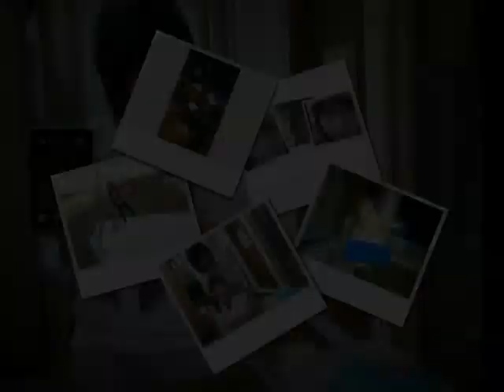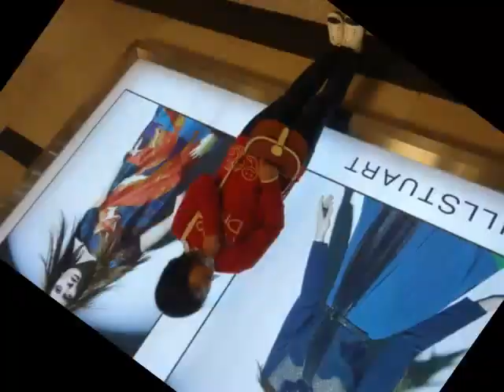Trần Thị Thu Hà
chúc hà ll mạnh kỏe,yêu đời và thành công